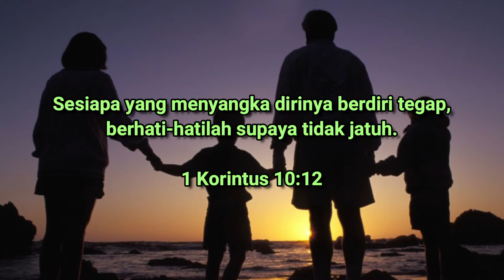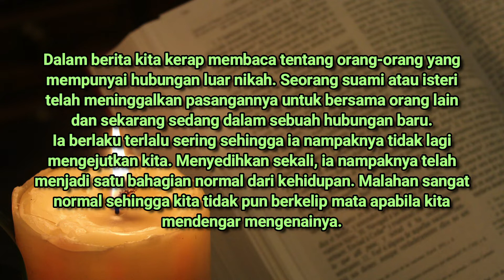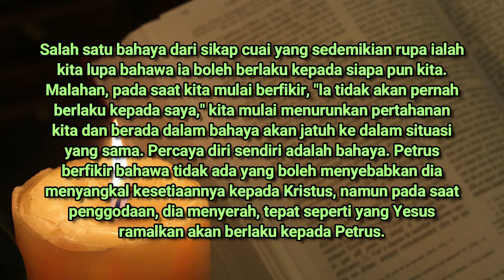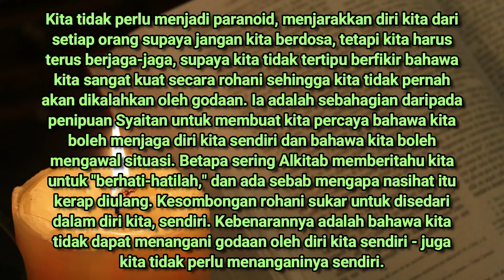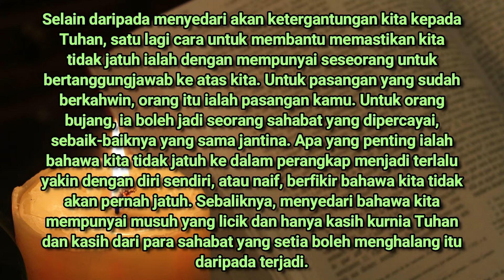SIAPA PUN BOLEH JATUH | APRIL 13